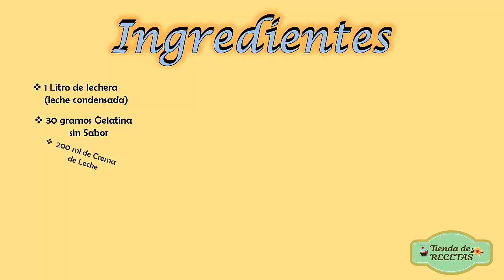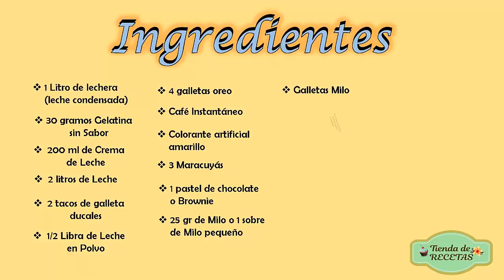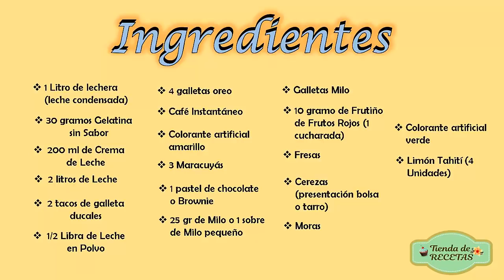😋Como hacer POSTRES para VENDER y GANAR DINERO💰| RECETA Incluye PRESUPUESTO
✅ Quieres aprender a hacer recetas para negocio desde casa? En esta ocasión tenemos el gusto de presentarles el TOP 9 de los POSTRES MAS VENDIDOS en nuestro negocio, son postres RAPIDOS y FACILES para VENDER con galletas ducales y gelatina sin sabor.

Te van a GENERAR muy buenos INGRESOS💰

0:00 inicio
2:31 postre de TRES LECHES con galletas ducales
5:35  postre de MARACUYA fácil y rápido
8:00  postre de FRUTOS ROJOS
9:33  postre de LIMÓN fácil y económico
11:32 postre de galletas OREO
12:20 postre de CAFE fácil y rápido
13:20 postre de MORA fácil y rápido
14:30 postre de BROWNIE
15:16 postre de MILO fácil y rápido

👨‍🍳CURSOS ESPECIALIZADOS RECOMENDADOS🎖️